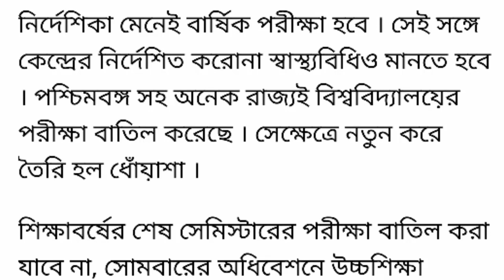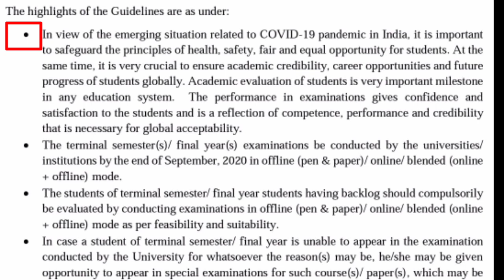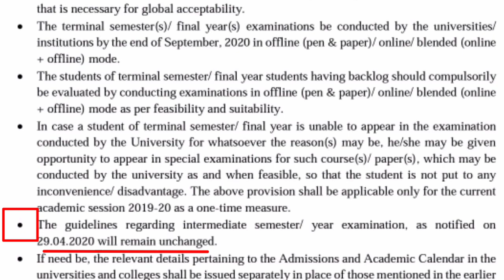Final Year Exam News In West Bengal | UGC New Guideline 2020 | Final Semester Exam Date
Other search options 👇👇👇👇👇👇

ugc guidelines today

ugc news

ugc new guidelines 2020

final year exam news tamil

final year students exam news

final year exam news rajasthan

final year exam news west bengal

college final year exam news

college final year feeling status in tamil

college final year exam news in tamil

college final year exam

college final year exam news in west bengal

college final year whatsapp status tamil

college finished whatsapp status tamil

college final year status tamil

college final year song

college final year exam news in tamilnadu